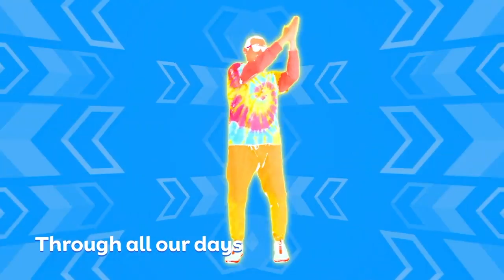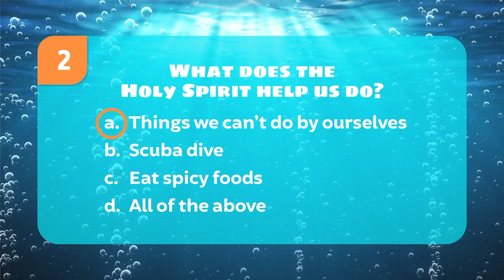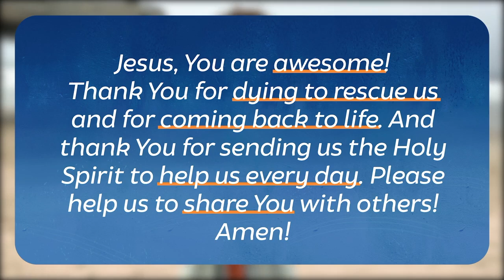Dive In Elementary | Week 7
Our host, Jake, is ready for another ocean adventure as we head into week seven of “Dive In.” You will play a fun game, worship, talk to Cora about how whales communicate with each other, and see a Bible story about Peter preaching!